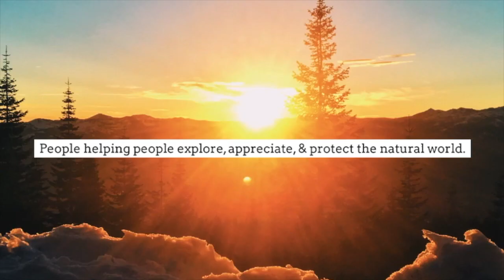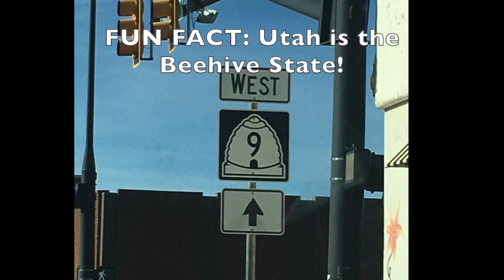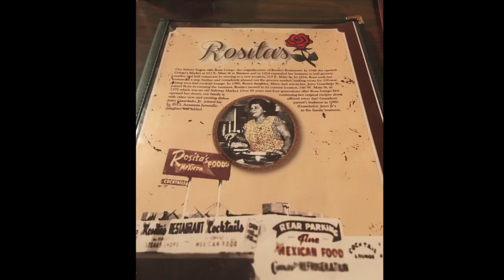PETE & THE SUNSET CHASERS - PART 3 - Zion National Park, UT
This video series was recorded and photographed on our father-daughter cross country road trip, moving my Dad (Pete) from St. Louis, Missouri to San Ramon, California!  This is PART 3 of 4 parts.

Our stops included:
Kansas City, MO
Boulder, CO
Rocky Mountain National Park, CO
Bryce Canyon National Park, UT
Zion National Park, UT
Kanab, UT
Barstow, CA

'Twas a fun family adventure!  Hope you enjoy!

NEED HELP PLANNING YOUR OWN 'GAP YEAR' OR TRAVEL ADVENTURE?
Check out the below course:
How To Plan Your Own Gap Year - Hippie Travel Hacks to Adventure Longer & Cheaply

LINKS TO PACIFIC NORTHWEST TRAVEL VIDEOS/INFORMATION:

CAPE ARAGO BEACH LOOP - Sunset Bay, Shore Acres, & Cape Arago

BE AN OUTSIDER INTERVIEWS:

INTERVIEW with "BACK TO LANDER", TREE LOVER, & CLAY HOUSE DWELLER - MICHAEL